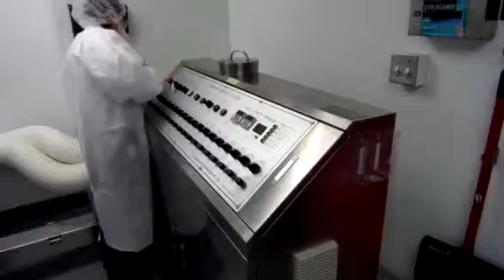Changsung continuous tumble dryer